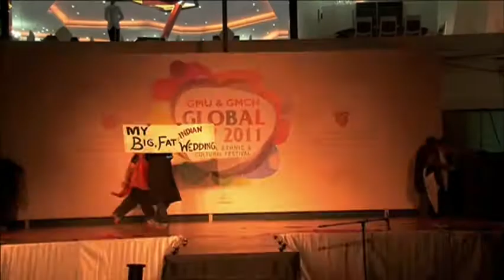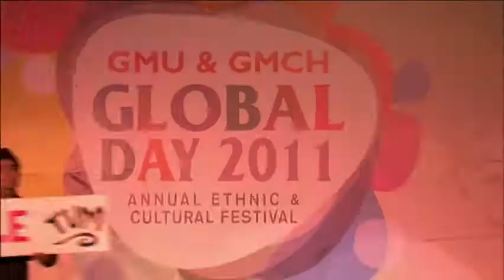Gulf Medical University | Globdal Day | India Dance | 2011